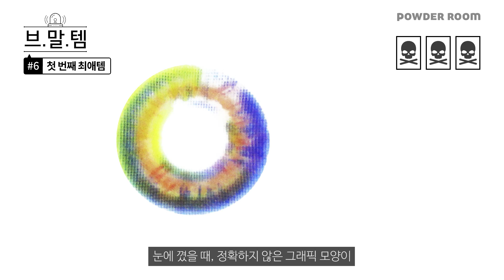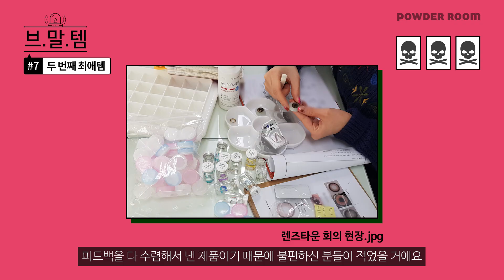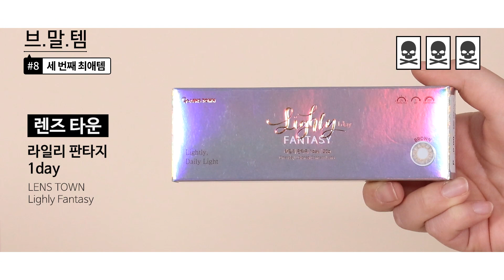📢렌즈 초보자들이 꼭 봐야 하는 영상📢 렌즈타운이 알려주는 컬러렌즈 고르는 꿀팁 | 파우더룸(POWDERROOM)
룸메님 이 렌즈는
전-쩍으로 집에 들이셔야 합니다.

렌즈 타운 담당자가 알려주는
인생템부터 내 눈에 맞는 렌즈 찾는 꿀팁까지 모음.zip

Q. 렌즈 고르는 기준 4가지는?
Q. 훌라 없는 인생 렌즈 찾는 법!
Q. 실내에서는 OO! 외부에서는 OO 렌즈!
Q. 일회용&장기 착용 렌즈 차이점은?

⚠️ 렌즈 타운 깜짝 이벤트⚠️
파룸 유튜브 구독하고,
좋아요+댓글 남겨주면
최애템 3가지 중 랜덤으로 한 가지 렌즈를
총 20명의 룸메들에게 쏜다!!!

-참여 방법
1) 파우더룸 유튜브 구독!
2) 게시물 좋아요+댓글

-참여 기간
1/13(일) ~ 1/27(일)

-당첨자 발표
1/30(수),  커뮤니티탭 공지

🔮매주 수&일요일: [브말템] 브랜드 담당자가 말하는 꿀템